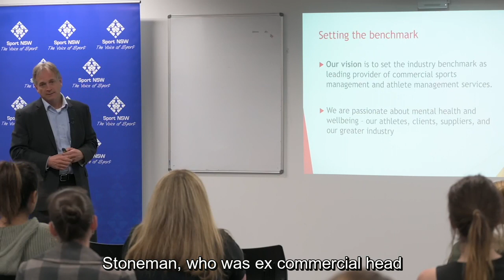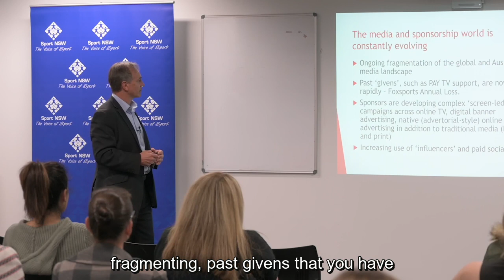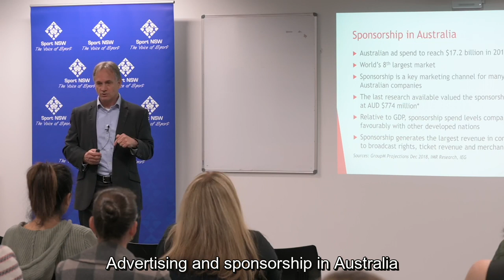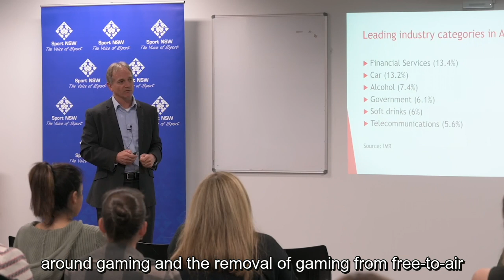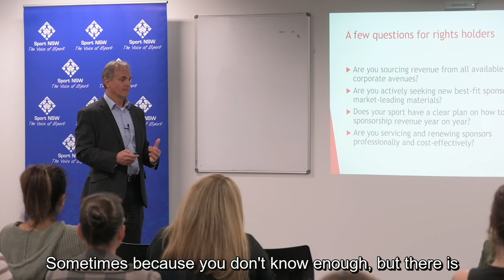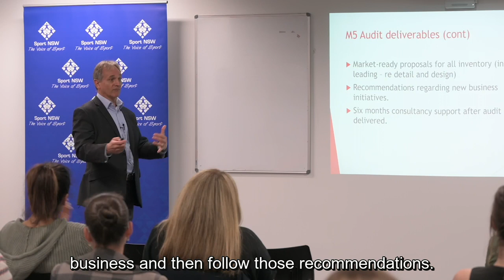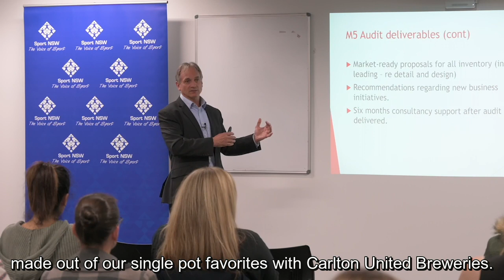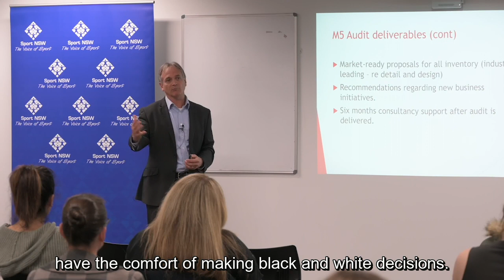Sports Biz 30 July Video M5 Management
Sports Biz Seminar 30 July 2019 - M5 Management information presented by Martin Dillon